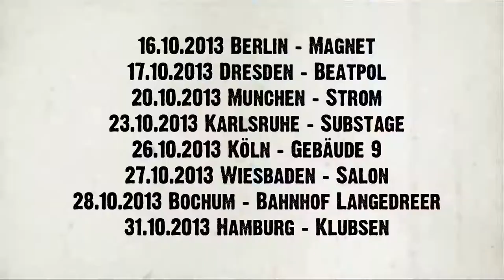Hoffmaestro on Tour Trailer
Hoffmaestro ist einfach dafür gemacht, die Bühne zu betreten und der Meute einzuheizen. Dabei ist es völlig egal, ob die auf einem großen Festival wie dem Highfield oder in einem kleinen Club steht: Wenn Hoffmaestro loslegen, drehen alle durch und fangen an zu hüpfen. Im Oktober kommen die Jungs auf Deutschlandtour:

TOURDATEN:
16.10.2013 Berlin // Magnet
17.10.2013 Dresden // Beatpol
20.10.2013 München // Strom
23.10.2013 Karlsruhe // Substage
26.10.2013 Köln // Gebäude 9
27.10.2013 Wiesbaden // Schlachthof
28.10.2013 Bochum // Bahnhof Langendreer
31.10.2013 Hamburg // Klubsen